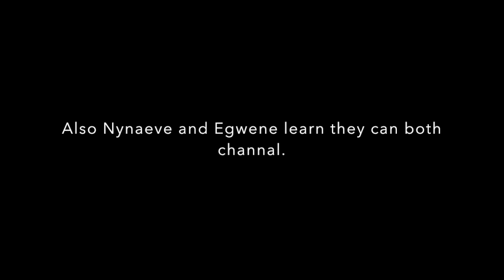THE EYE OF THE WORLD BREAK DOWN!!!! (WoT Spoilers)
Break down of the entire Eye of the World Story in less than 10 minutes.

WoT Artists to check out!:
Edsel Arnold
EdselArnold.com
Paul Bielaczyc
PaulBielaczyc.com
Ariel Burgess
ArtistArielBurgess.com
Seamas Gallagher
SeamasSketches.blogspot.com
Joe O’Hara
StudioJOHara.com
Amy Romanczuk
BookCzuk.blogspot.com
Jeremy Saliba
JeremySaliba.blogspot.com